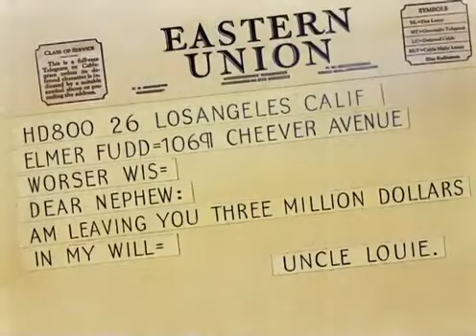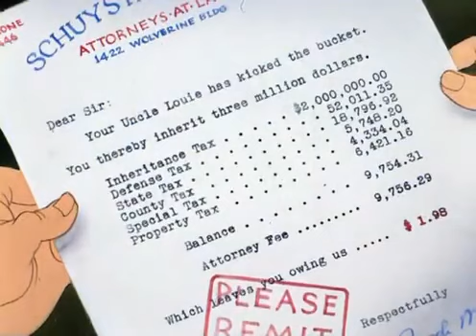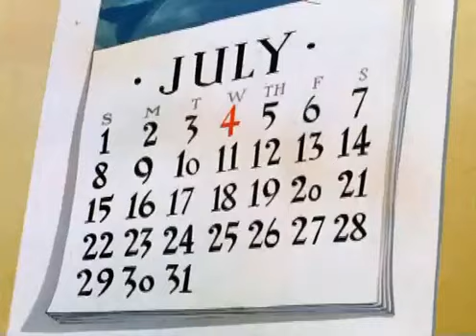The Wabbit Who Came to Supper (1942)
While out on the hunt for rabbits, Elmer receives a telegram from "Eastern Union" saying his Uncle Louie will leave him three million dollars in his will, as long as he doesn't harm any animals, especially rabbits. "We're in the Money" plays in the underscore. Elmer, with his rounded-L's-and-R's speech impediment, of course cannot pronounce "Uncle Louie" correctly; it sounds more like "Uncoh Wooie". Bugs takes full advantage of the situation by moving in with Elmer.

As he showers and shaves, Bugs sings "Angel in Disguise". Elmer tries to coax Bugs into leaving, gently patting him on the head, which Bugs claims is terribly hurting him. When Elmer does get Bugs out the door, Bugs fakes a sickness, forcing Elmer to take him *back* in, fearing that any chance of him receiving the three-million-dollar inheritance may have gone down the drain.

After fulfilling the stipulations of the will, and suffering all manner of hijinks from Bugs, Elmer gets a special delivery letter from his uncle's lawyers showing that, after taxes and fees, he has no money left to spend and keep for himself; in fact, he owes them $1.98 on the inheritance ("pwease wemit"). Realizing that even if he fulfills the will's conditions he will not receive any spending money anyway, Elmer is then free to vent his anger on Bugs, and a chase ensues. Bugs escapes, but Elmer is given a large, garish Easter egg containing several baby Bugses who simultaneously ask 'Eh, what's up Doc?' and start leaping around the house.